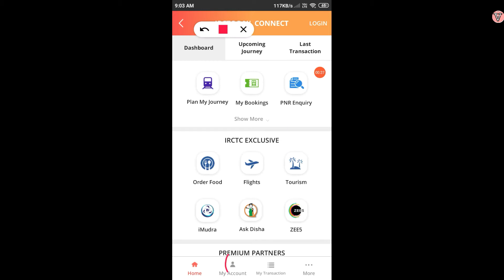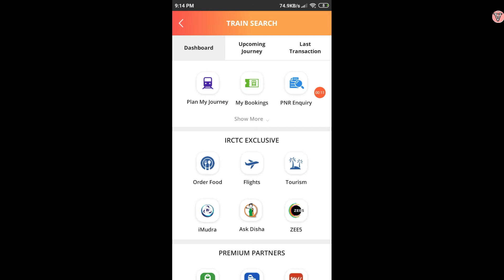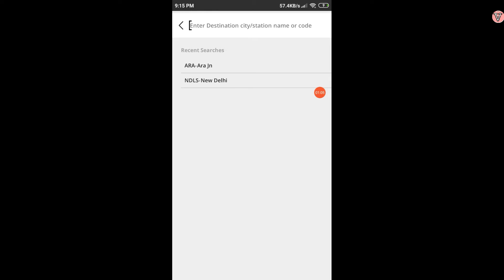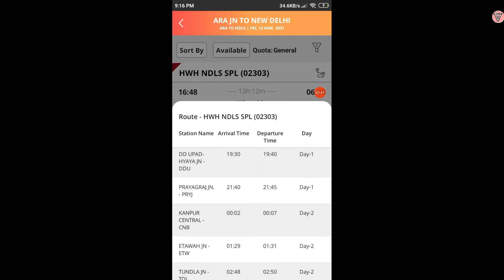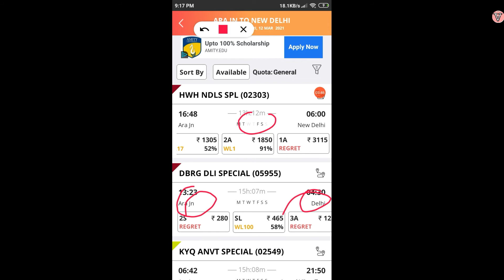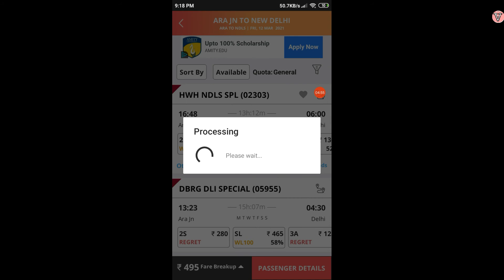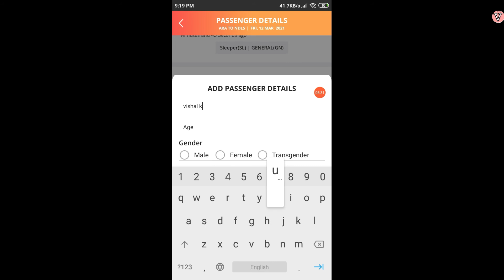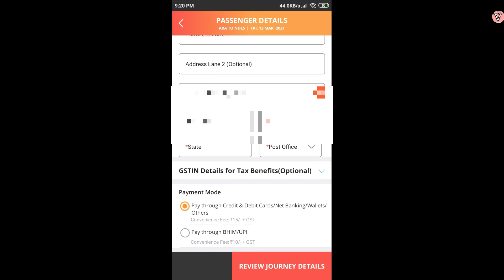irctc rail connect app - train ticket kaise book kare | how to book train ticket in irctc app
train ka ticket kaise book kare mobile se | train ka ticket book Kaise Kare | irctc app ticket book kare |

 is video me ham apko online train ticket book Kaise  Kiya Jata hai jane | train ticket book karne ka Pura complete process jane | train ticket book irctc app se book kare |

 cover topic
mobile se railway ticket book Kaise Kare
mobile se train ticket book Kaise Kare
train ki ticket book Kaise Kare
 train ki ticket book kare
train ka ticket book Karna hai
train ticket book Kaise Kare application
2021 me train ticket book, Kaise Kare
train ticket book kare 2021 me
train ka ticket book kaise kare
train ka ticket kaise book kare mobile se
train ticket book karen